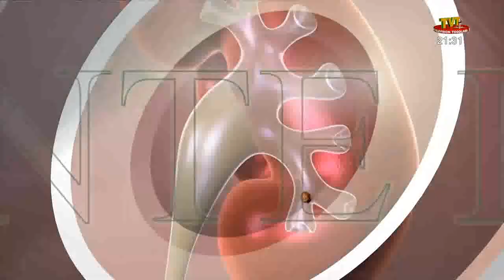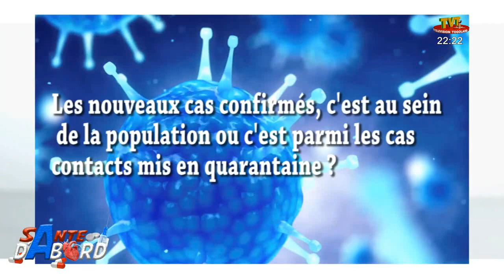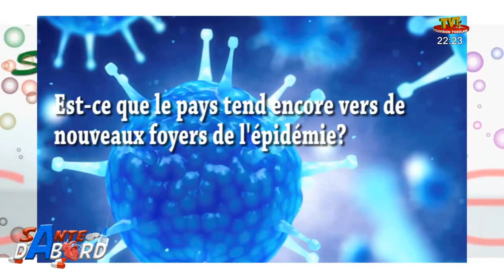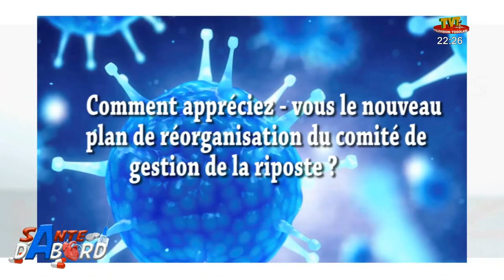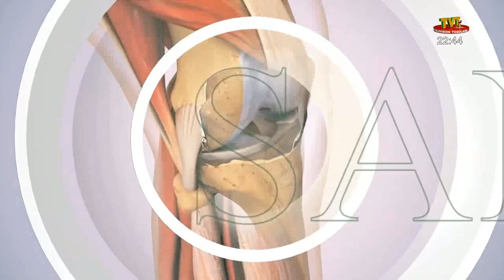SANTE D'ABORD DU 16 MARS 21